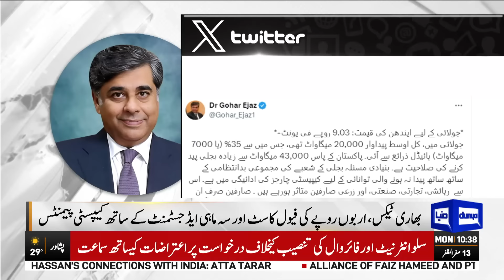How Electricity Bills are Reaching 40, 60 or 80 Rupees Per Unit? | Dunya News